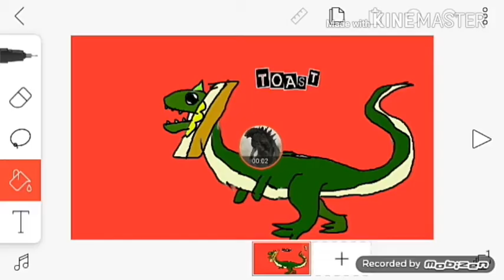FAN ART FOR TOAST THE CARNOTAURUS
Beaver pls see this